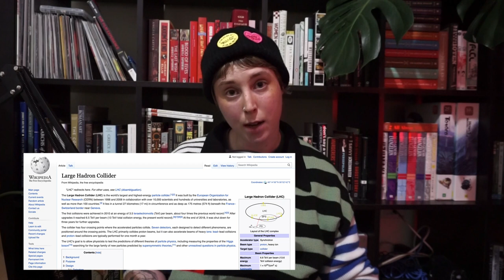childhood trauma explained, explained again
enjoy my spiral into insanity.